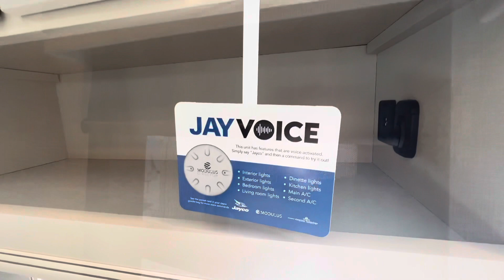2022 Jayco Pinnacle 32RLTS